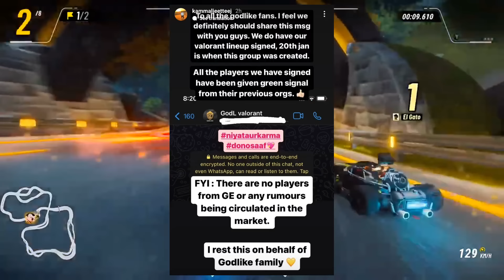GODL REPLY ON POACHING GE LINEUP ALLEGATION😳SCOUT REPLY💯WHY TX DROPCLASH WITH S8UL😱NEYO ON SOUL GODL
possible.

00:00 :- SUBSCRIBE FOR LATEST UPDATES OF GAMING COMMUNITY
00:11 :- GODL REPLY ON POACHING GE LINEUP ALLEGATIONS
00:55 :- SID ON WHO SCOUTED S8UL NEW STATE LINEUP